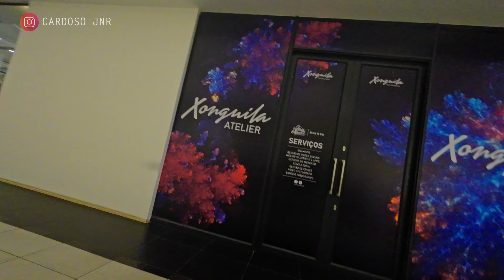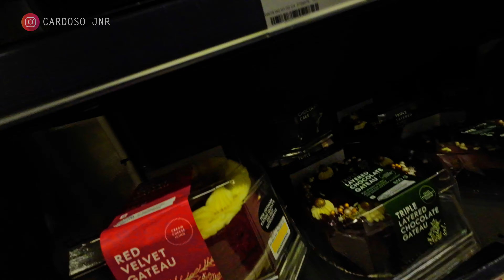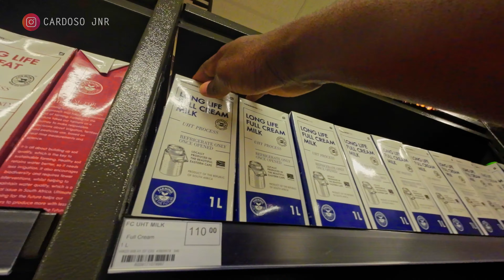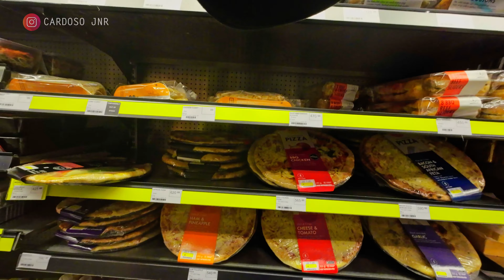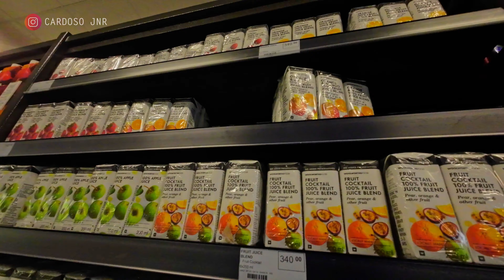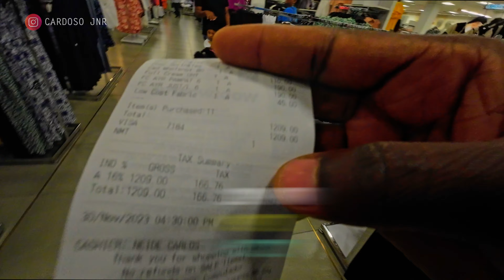VLOG #2 Como é Maior CENTRO COMERCIAL [SHOPPING] em MAPUTO- MOÇAMBIQUE 🛒🇲🇿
✅O Baía Mall é o shopping ou maior e mais moderno destino de compras de Moçambique. Localizado na capital Maputo, conta com mais de 100 lojas | + 900 lugares de estacionamento | + 30.000m2 | 1 Hotel em MOÇAMBIQUE - ÁFRICA 🇲🇿 . Veja até o final😍

❗ Lembre-se, todo o nosso conteúdo é 100% GRATUITO! 🆓 Se você gosta do que fazemos e quer nos ajudar a continuar trazendo estas aventuras até você, considere apoiar o projeto de duas formas:

2️⃣ Seja Membro: Torne-se um membro do canal e desfrute de benefícios exclusivos, como lives exclusivas, emojis personalizados e muito mais!

Até o próximo  VÍDEO meus amigos! 🌍💫